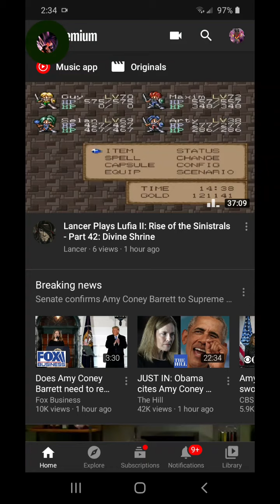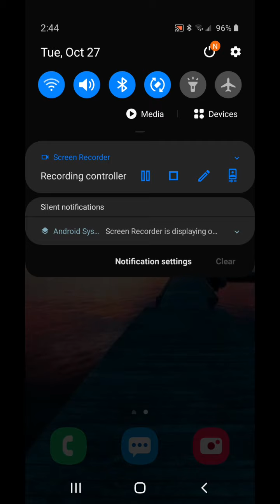DbdKmp does another weekly update on health and the state of this channel plus more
This video, was recorded, and uploaded, on Tuesday, October 27th. 10/27/2020!